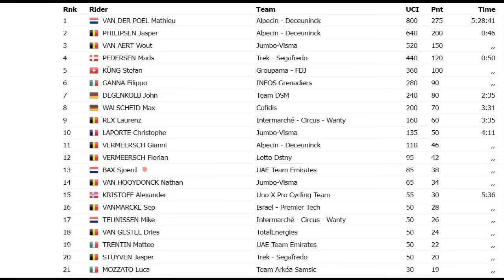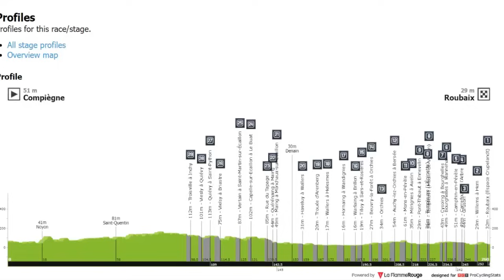PARIS ROUBAIX 2024 BRUTAL PAVE MATHIEU VAN DER POEL